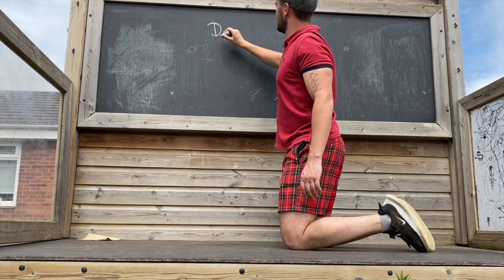Darwin Trotter Message June 2021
The charming but calamitous Darwin Trotter returns once again to launch each class off on their half term topic. It's all about showing pride in our local area and this time, Darwin has a surprise in store for the children...